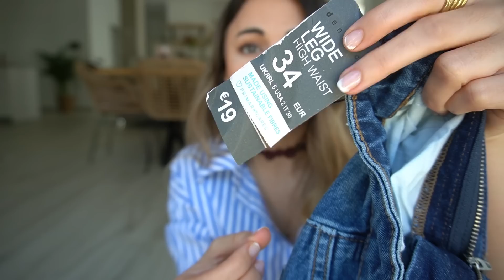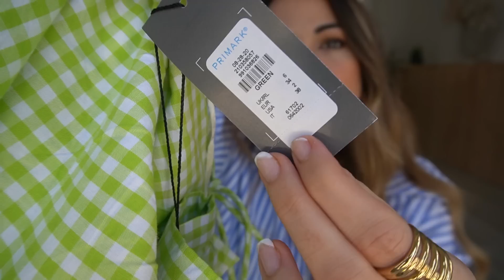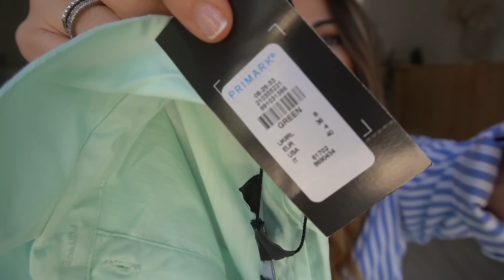HAUL PRIMARK - Lo he comprado todo hoy!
VINTED: AnaCristinaSGil
MI 21 BUTTONS: AnaCristinaSGil2